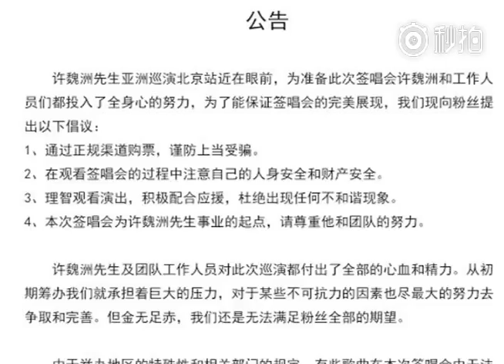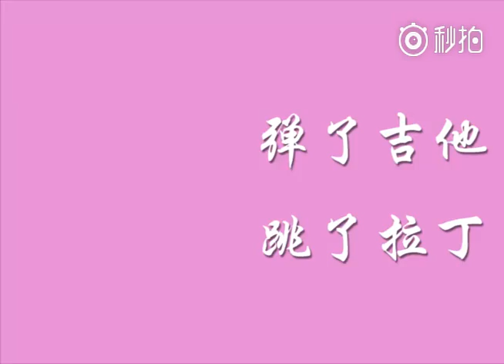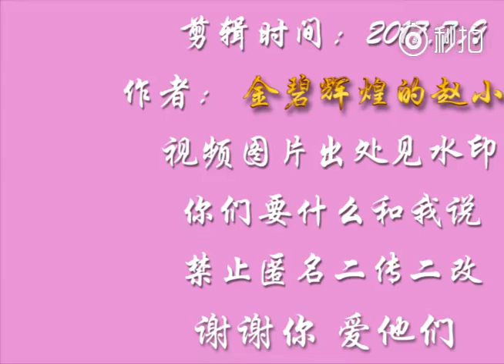170717 大事记 嗑糖篇 黄景瑜 许魏洲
Cr: @金碧辉煌的赵小却
带耳机的请注意音量